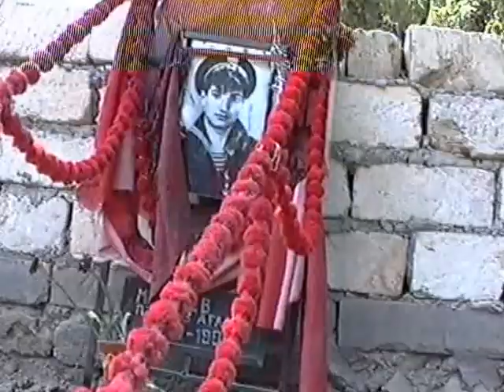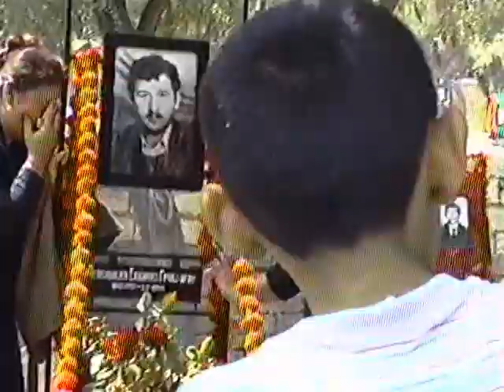(E.Altintas)1992 de baküdeydim.şehidler xiyabani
Ermeniler tarafindan karabagda sehit edilen azerbaycan türkleri.Bakü sehitliginde cektigim video1992